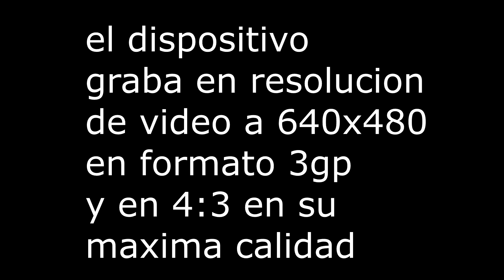REVIEW Y TEST DE CAMARAS ADMIRAL ADR9 ESPAÑOL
Holaaaaa a todosss el dia de hoy les traigo este epic test del admiral adr 9 en español
donde probamos las camaras trasera y frontal en fotos y videos espero que les guste!
mis redes!!!